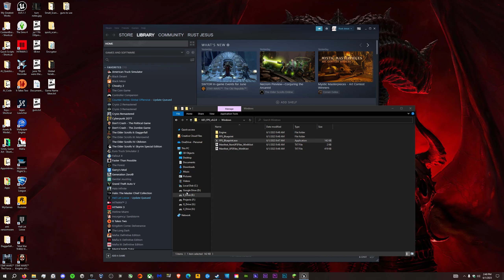Forest Frenzy Development Gameplay | Unreal Engine 5